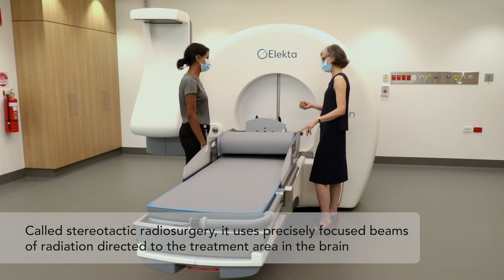Victorian Gamma Knife installation